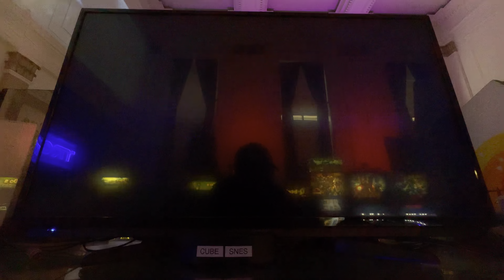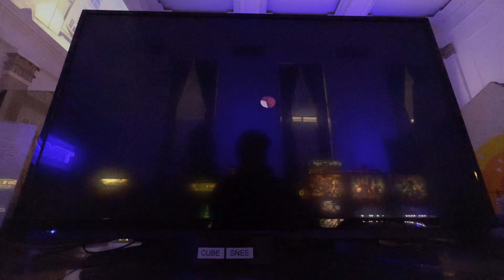The Fairly OddParents: Shadow Showdown (GameCube) - Attract Mode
Here is the attract mode for the GameCube version of The Fairly OddParents: Shadow Showdown.

The Fairly OddParents: Shadow Showdown is a platforming video game released in 2004 for Microsoft Windows, GameCube, PlayStation 2, and Game Boy Advance by THQ. ImaginEngine developed the PC version while Blitz Games developed the GameCube and PlayStation 2 versions. The game is based on the animated series The Fairly OddParents and is the sequel to The Fairly OddParents: Breakin' Da Rules.
It is the second and last Fairly OddParents video game released on consoles.